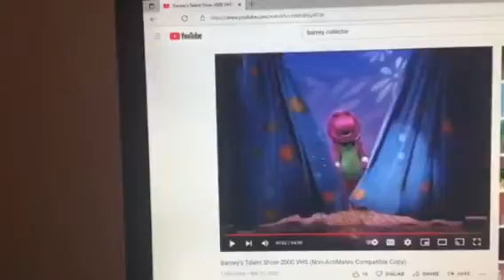Barney & Friends PBS